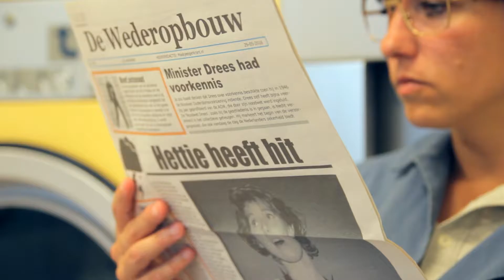HEISA - Drup Teaser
In Drup slaan de dames van Heisa een nieuwe weg in. Na in hun eerste drie voorstellingen met scherpe teksten uit de hoek te zijn gekomen, proberen ze nu hun kwebbels eens te houden. Met bubbels, wasmachines en een mooie jurk valt er genoeg te zien om een spetterende voorstelling neer te zetten. Een voorstelling voor jong en oud. Met liedjes. Natuurlijk met liedjes. Want zingen zullen ze!

Jochem doet de was. Bonte was, witte was, fijne was, was, was, was, tot het schoon, schoner, schoonst is. Hetty zingt liedjes. Mooie liedjes over fijne dingen. Maar Jochem wil wel eens niet wassen. En Hetty wil wel eens niet zingen. Toch draaien ze maar weer hun rondjes. In de trommel of op het podium. Dan loopt er een zwart-wit-gestreept wasje vast. De hele boel wordt door de mangel gehaald en alle wiswasjes komen schuimend en klotsend tot stilstand. Kun je er nog uit als je vast zit? Hoe begin je dan opnieuw?